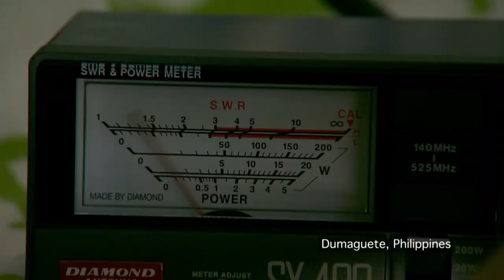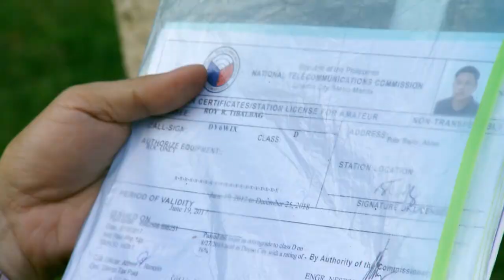Ham Radio Boosts Philippines' Disaster Preparedness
The Republic of the Philippines is a group of more than 7600 islands over a vast, largely undeveloped area. The country’s location, near the equator, leaves the population at risk for typhoons, earthquakes and volcanic eruptions. United Methodist Communication Specialist April Mercado says around the world, ham radio is a hobby but in her home country, the Philippines, amateur radio can be a lifesaving tool in a natural disaster.